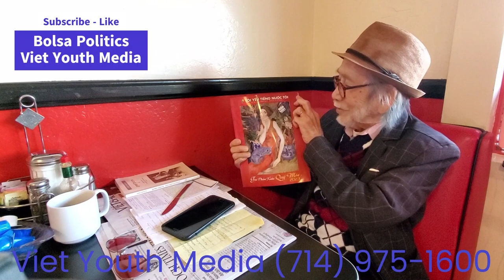Satomi Myodo - Hoa Trôi Trên Sóng Nước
Chính Trị bên Bàn Cà Phê   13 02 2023   Cam B   FULL Sana Fin   Cứu Cánh của Cuộc Đời   Satomi Myodo - Hoa Trôi Trên Sóng Nước